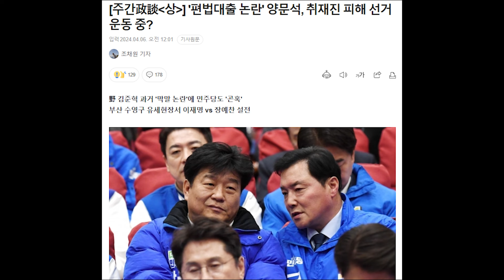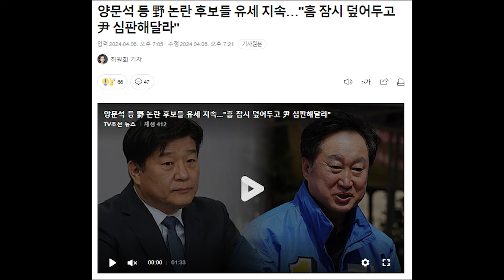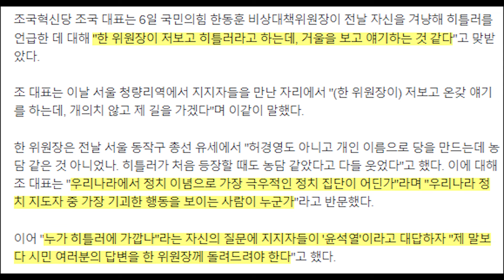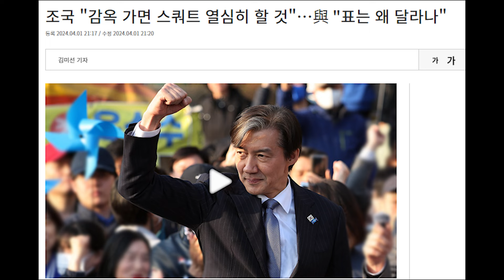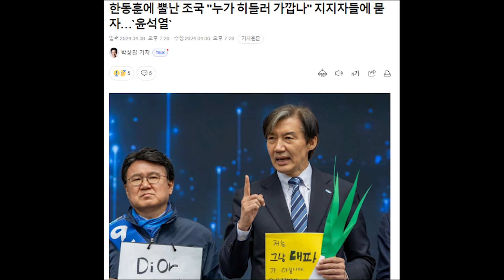야당 정치인들의 스텔스 선거 운동..기가 막혀...